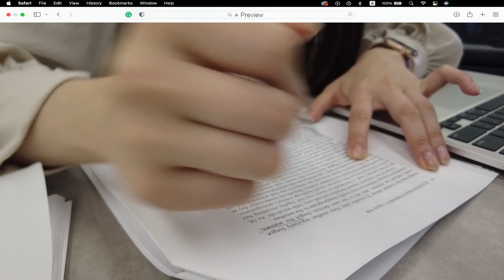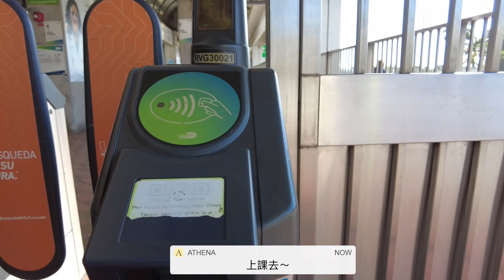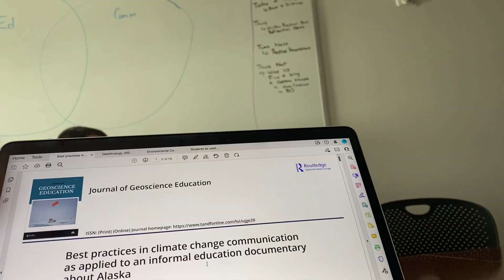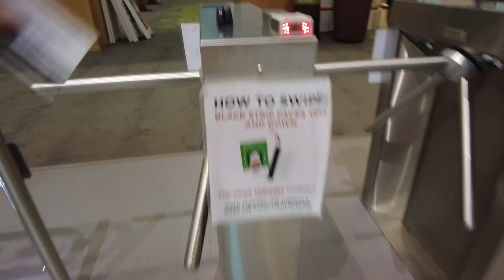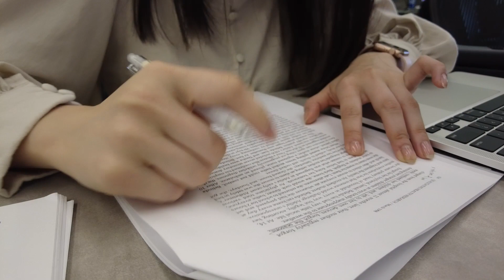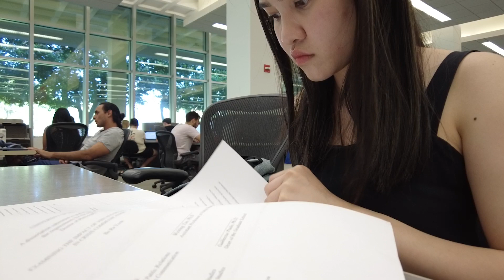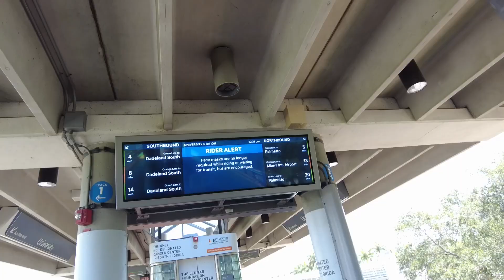留學 Vlog | 學期最後幾天👩‍💻、圖書館📚、做餅乾🍪、素拉麵🍜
哈摟～我是Athena👋

老話一句，時間過好快～一眨眼我的碩一就結束了😅

因為是學期末，今天的影片很大部份時間在唸書、趕作業，我前兩天已經交了期末paper，所以我已經放暑假了😊

我們暑假總共有三個半月，目前還不知道會不會回台灣，暑假規劃等我確定後，再跟大家說～

如果有任何問題或想看我分享其他主題，都可以在留言區跟我說呦！

/ About me: 在邁阿密唸碩士的留學生、超級愛狗人士。我喜歡紀錄生活、喜歡煮菜、也喜歡嘗試新事物，希望你們會喜歡我的影片！

/ Filming Equipment
 Camera: Sony ZV-1、iPhone11、DJI Pocket 2
 Editing Software: Adobe Premiere
 Thumbnail: Adobe Photoshop